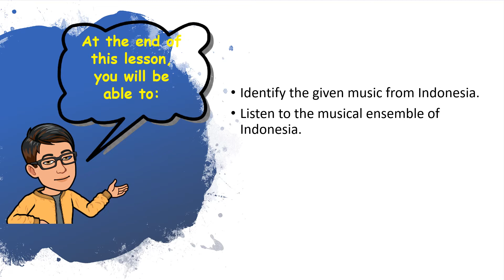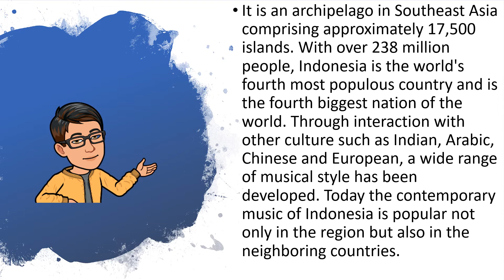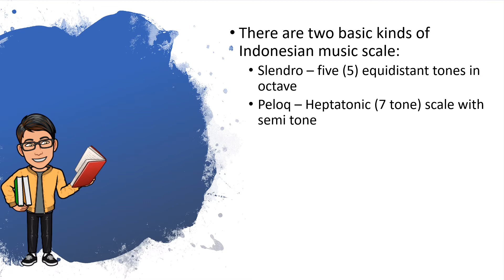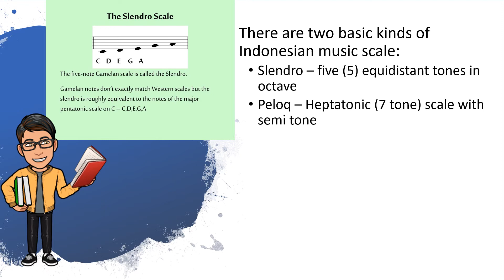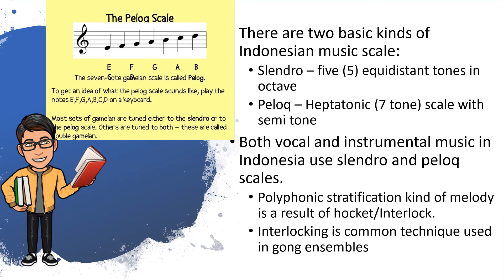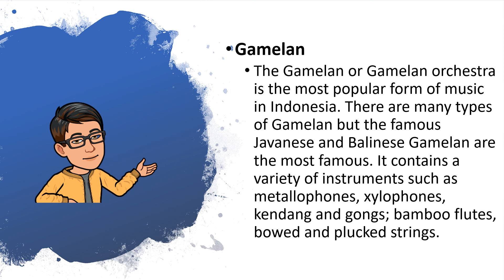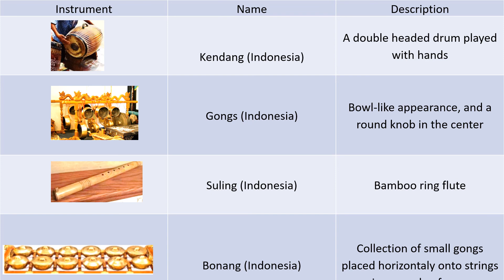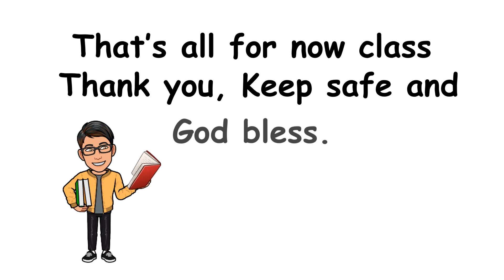Music of Southeast Asia : Music of Indonesia